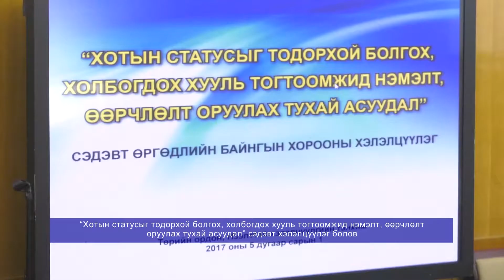“Хотын статусыг тодорхой болгох, холбогдох хууль тогтоомжид нэмэлт, өөрчлөлт оруулах тухай асуудал”